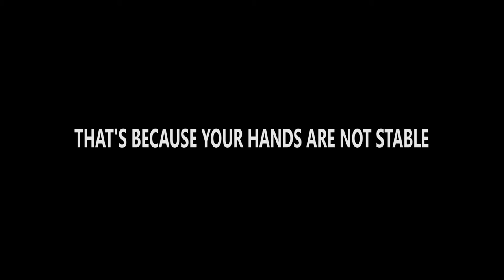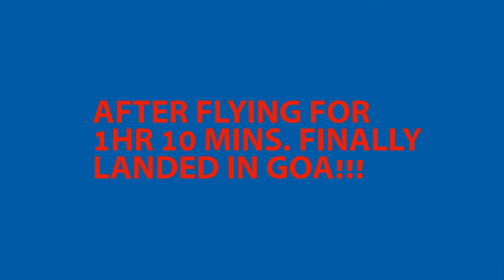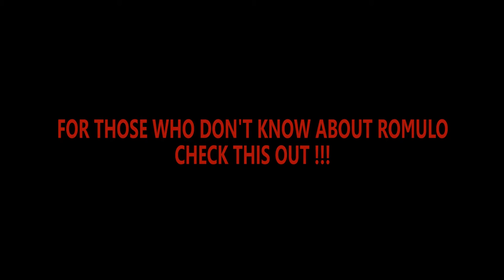Amazing Futsal Skills In INDIA (feat. Séan Garnier) [EXCLUSIVE]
"THIS VIDEO CONTAINS COPYRIGHTED CONTENT"

YES GUYS! WE ARE BACK WITH OUR NEW VIDEO, TO SHARE SOME OF OUR EXPERIENCES AT THE PREMIER FUTSAL, HOPE YOU GUYS LIKE IT! WHILE OUR TOUR WE MET AN AMAZING FUTSAL PLAYER, ROMULO ALVES NOBRE, CURRENTLY PLAYING IN FC BARCELONA FUTSAL TEAM.

LOVE, PEACE AND TEKKERS!!!